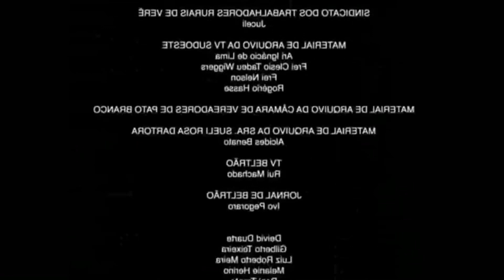A HISTÓRIA MACABRA DE 01 O FILME PT1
Instagram NAOKI KURAHAYASHI